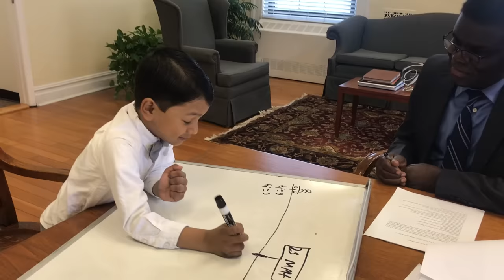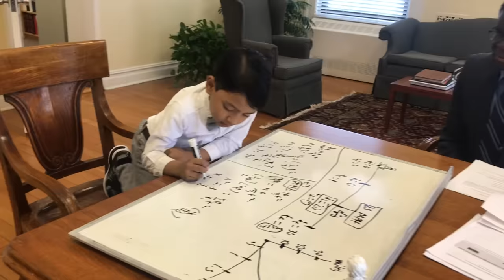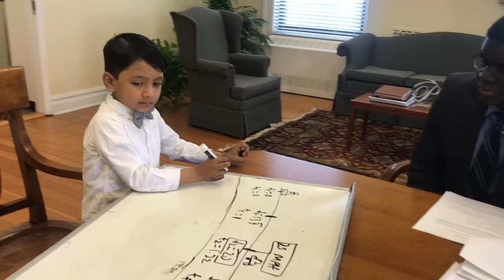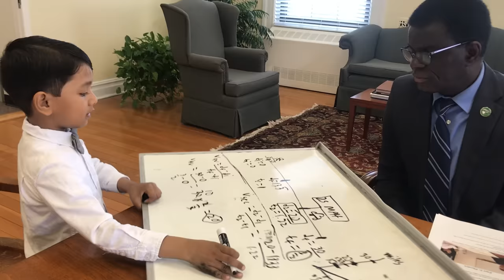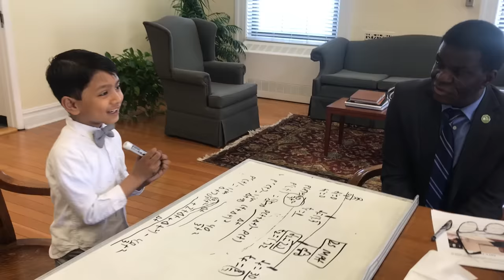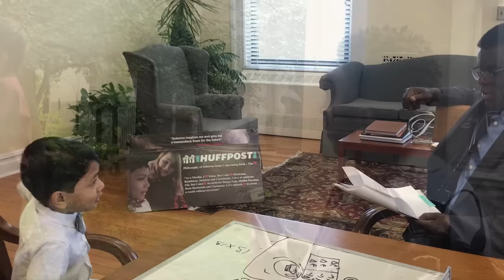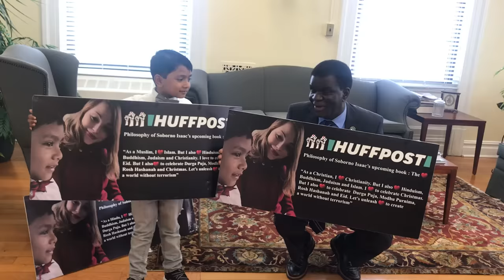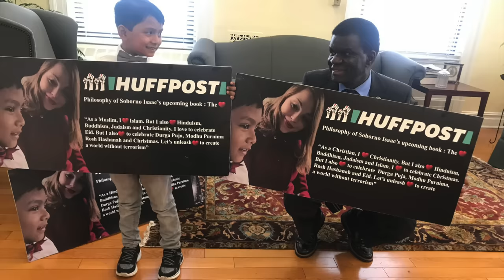President Thomas Isekenegbe Interviews Soborno Isaac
This interview will probably change the world forever.

Dr.  Thomas Isekenegbe  is the President of CUNY Bronx C. College